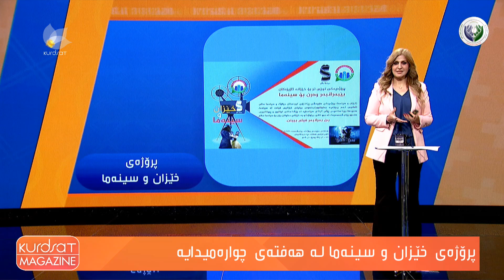پرۆژەی خێزان و سینەما لە هەفتەی چوارەمدایە